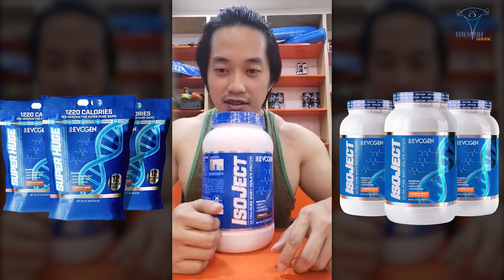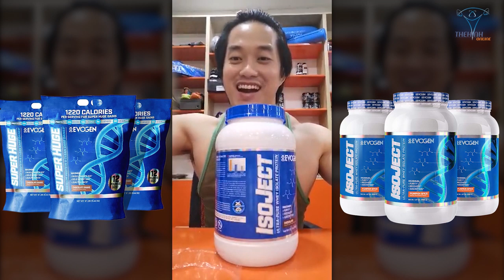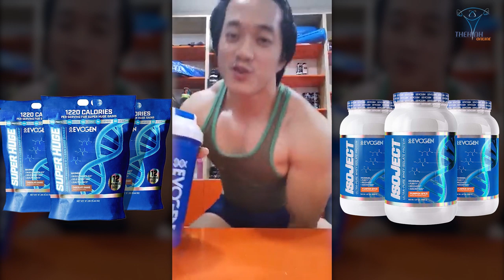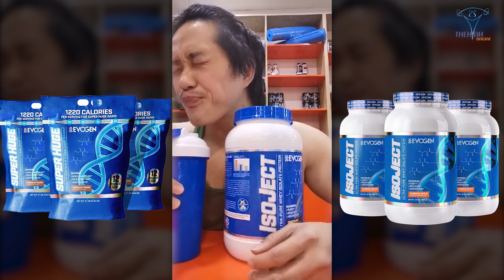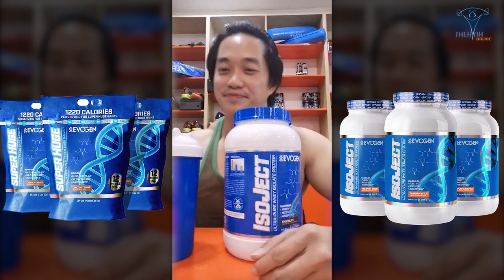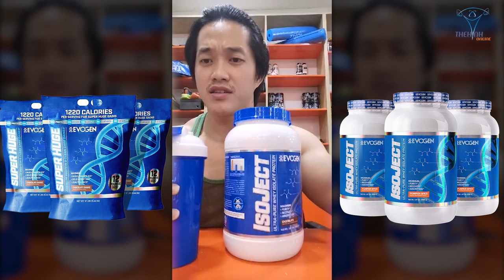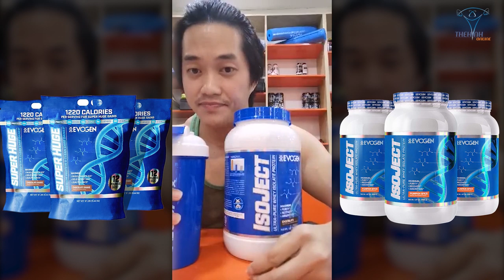DN review Whey Isoject Evogen V.I.P nhất mọi thời đại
Isoject là sản phẩm 100% whey protein isolate dẫn đầu được áp dụng công nghệ enzym tiên tiến nhất Ignitor giúp phục hồi và phát triển khối lượng cơ bắp.

Địa chỉ:
♦ BBT Hiệp Phú: 10 Trương Văn Thành, phường Hiệp Phú, quận 9, TP HCM
♦ BBT Hiệp Thành: 535 Lê Văn Khương, Hiệp Thành, Quận 12, TP HCM
♦ BBT Quận 7: 102 Lý Phục Man, Phường Bình Thuận, Quận 7, TP HCM